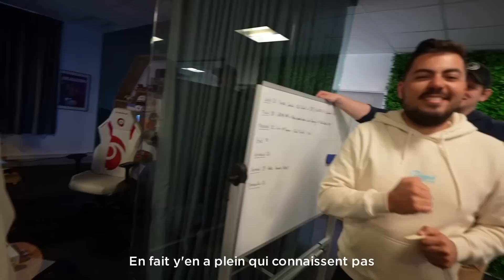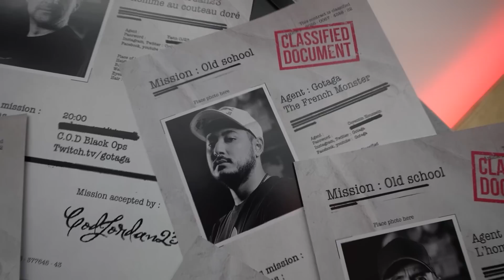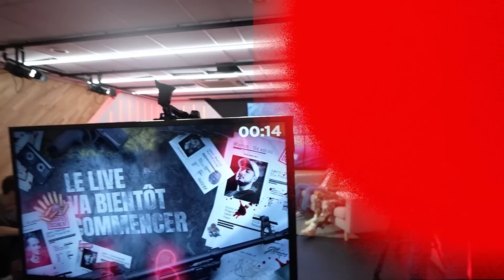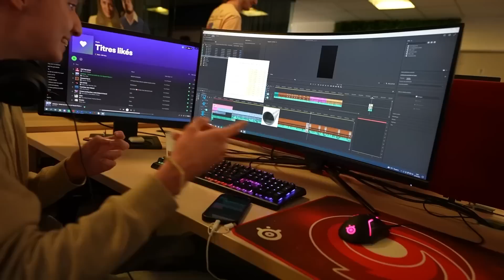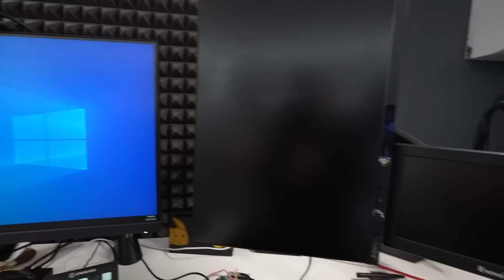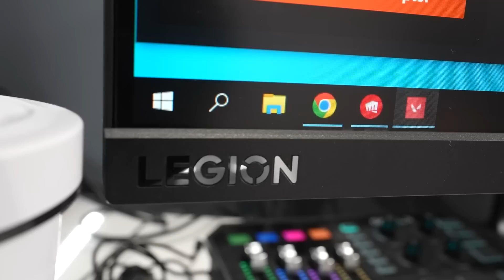DIABLOX9 DÉBARQUE AUX LOCAUX | VLOG #65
Nouvelle semaine à la G-Corp ! Et cette semaine était très attendue de votre part parce que c'était la soirée avec Diablox9, WaRTeK et CodJordan23 pour un lundi nostalgie !